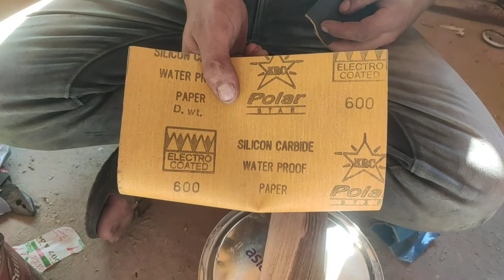PU polish buildskill supry gun se kaisa ki jati hai